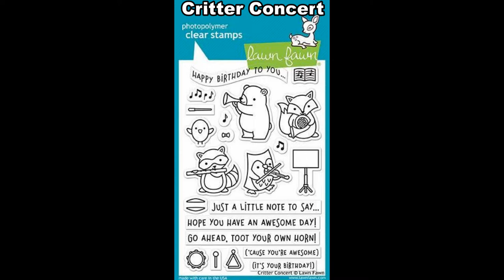Lawn Fawn's Critter Concert Birthday Card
Hello everyone!  Thanks so much for joining here on the Kraftgali channel.  Today's project features a different spin on the smooshing technique with Distress inks and some acetate.  I'm using the Critter Concert Stamp Set from Lawn Fawn.  Let's get inky!

***Supplies Used***
Lawn Fawn Concert Critters Stamp Set
Distress Inks Mini Cubes in:
   -Candied Apple
   -Carved Pumpkin
   -Mustard Seed
   -Twisted Citron
   -Mermaid Lagoon
   -Wilted Violet
-Versafine Onyx Black Ink
-Arteza Real Brush Watercolor Markers
-WOW White embossing powder
-Neenah 110 lb cardstock
-Neenah 80 lb cardstock
-Nuvo Glue
-Ad Tech tape runner
-Uniball Gold gel pen
-Water brush
-Acetate sheet